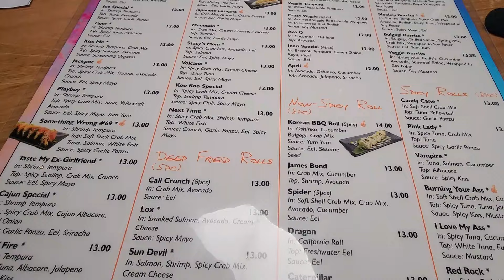SMASHING 100 PC SUSHI CHALLENGE AT JJANGA IN VEGAS!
100 PIECE SUSHI CHALLENGE GOING DOWN
Released only a week ago Jjanga Sushi and Steak in Las Vegas unveiled the newest food challenge in the city of Las Vegas with their 100 piece sushi challenge. Let's jump into it!

Teams of two (solo if you want) have 30 minutes to eat 100 pieces of sushi in this eating challenge.
This sushi challenge does not allow you incorporate any nigiri into your items
You must choose 2 rolls from the following 5 sections to make up your 10 rolls
2 sushi rolls must be shrimp tempura based
2 sushi rolls must be from the Jjanga spicy section
2 sushi rolls must be from the non spicy selection at Jjanga
2 sushi rolls must be deep fried and 2 sushi rolls must be baked

I'm leaning on the Tiger Roll and the Joe Special Roll - for the shrimp tempura rolls
Tiger roll has shrimp tempura, spicy tuna, avocado, and sauce which is one of my favorite sushi rolls
it's a staple roll when I'm enjoying the vegas foodie sushi scene

The Joe special is a very similar sushi roll - it has shrimp tempura with normal tuna and ponzu sauce

In addition to those rolls we got the red rock roll, the dragon roll, the rainbow roll, the mountain , the vegas roll, and the cali on top sushi rolls

If you lose this 100 piece sushi challenge at Jjanga you owe $100 which is a great value because street market pricing of this sushi challenge is $130 !
for winning you get 4 all you can eat sushi passes to Jjanga which is known to be some of the best sushi in all of vegas. Who wouldn't want free sushi especially to one of the best sushi spots in las vegas.

What's your favorite sushi roll??
Do you even like sushi? a lot of people don't even like sushi!
I'm weird - I like certain varieties of sushi but i do no enjoy when fish is cooked
Thank you for checking out our attempt of the newest food challenge and sushi challenge in Las Vegas at Jjanga!